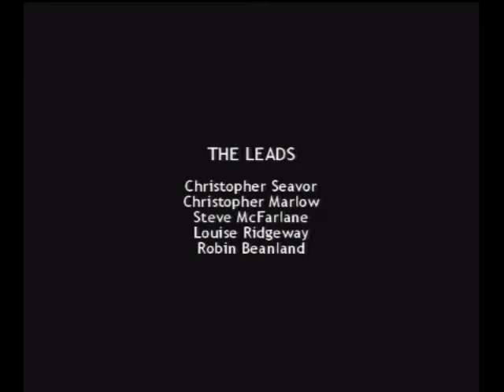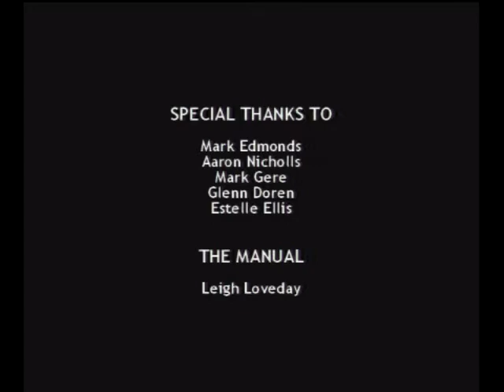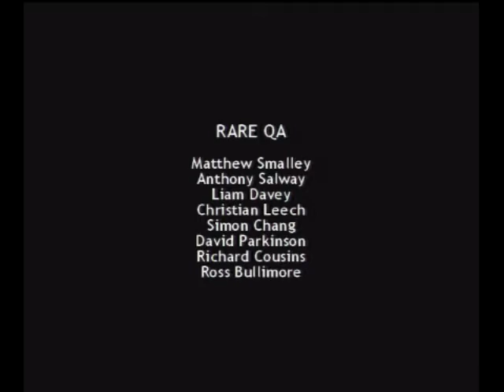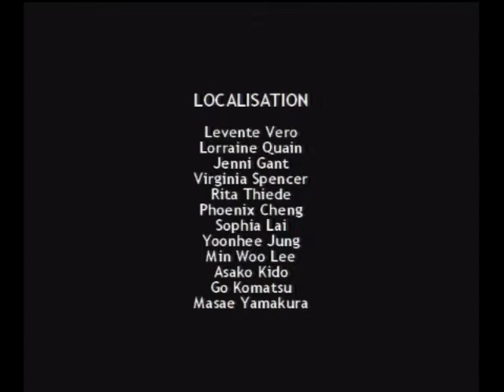Conker's Bad Fur Day (Xbox) Part 20: Shut the Bloody Door!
The First commentary by the TheNBG Group: playing the vulger, foul mouth, and poop filled game Conker's Bad Fur Day. Will this commentary go smoothly or will we loose our minds? You decide. It's Conker's 21st birthday and he decides to get tanked with his friends before they go to war. After he gets a huge hangover he decides to go home but has little adventure getting home. I mean how bad could it be, in a world where Scarecrows ask for mesepax, Dung Beetles make poo balls for you out of fresh cow poo, Barn tools that can also be hicks, Devils that get wasted and shove things up their ass, Cogs that tell you to F@K OFF! , GIANT OPERA SINGING POO!, A Grim reaper whose real name is Gregg, Cavemen who know how to SWEET RAVE PARTY, Zombies risesing from the dead, pooping on villigers, ripping off the matrix, and all the obligitory references you can ask for. What can possibly go wrong?